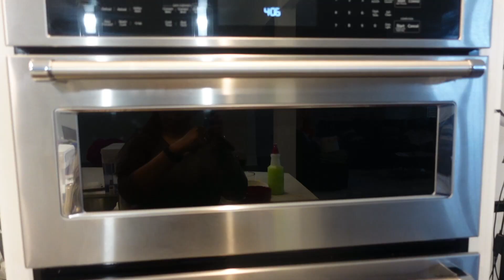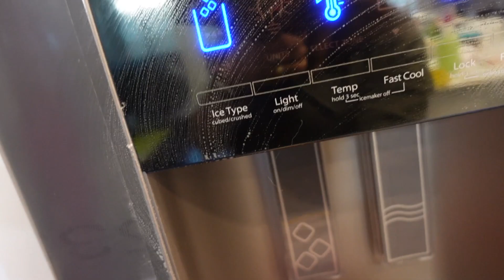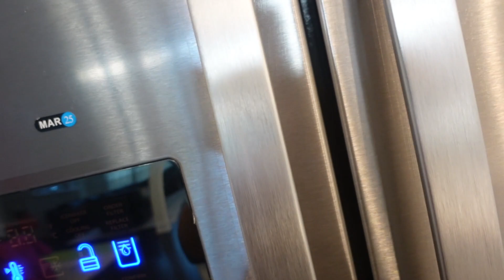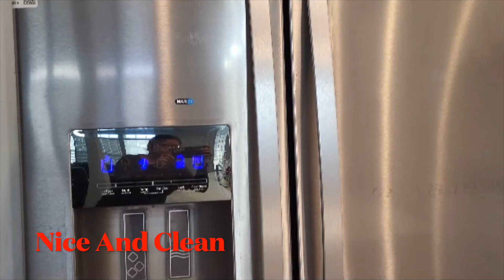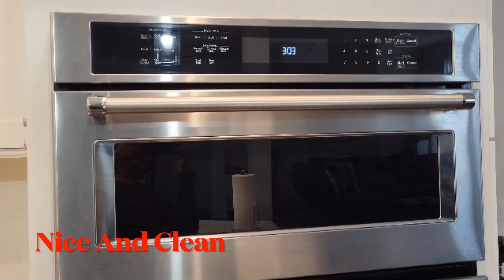Vlog 18: How To Keep Clean Your Kitchen Appliances | Habits that keep Appliances Clean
Vlog 18: Easy तरीके से हटाए दाग धब्बा on Kitchen Appliances | Easy Cleaning on  Kitchen Appliances

Hi Friends,

I am Shweta and staying here USA. I am mom of one beautiful daughter and college going student as well. You can also call me college going Mamma. I am pursuing  computer science and soon I will be graduating. Here you will find very simple life routine, college updates, easy and simple cooking, how i am managing kids, college and my household work.

Thank you so much for visiting my channel and watching my Video!
Shweta